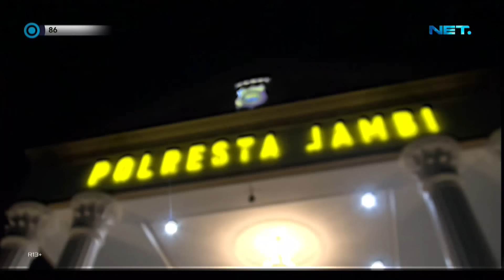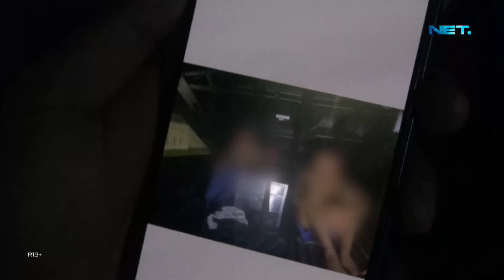Petugas Kewalahan Mencari Para Remaja Yang Kabur Membawa Sajam - 86